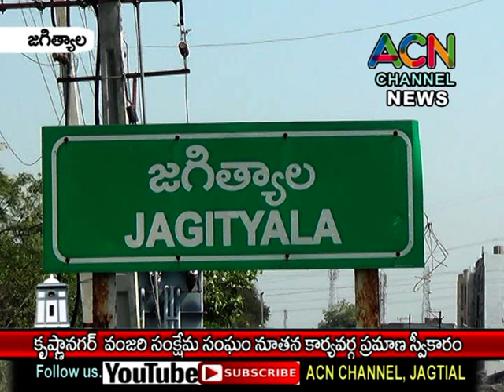జగిత్యాల కృష్ణానగర్ వంజరి సంక్షేమ సంఘం నూతన కార్యవర్గ ప్రమాణ స్వీకార మహోత్సవం